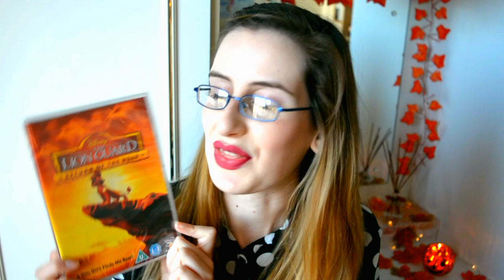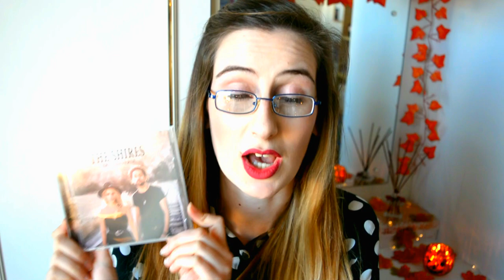Autumn Clothing Haul '16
Here's my new seasonal clothing haul with a dash of homeware. Felt my wardrobe was missing a little autumnal colour and so I went out and bought a few things to spice it up. Most of these items came from Primark but some came from New Look.

Items Mentioned - (Coming Soon)

Social Networks -